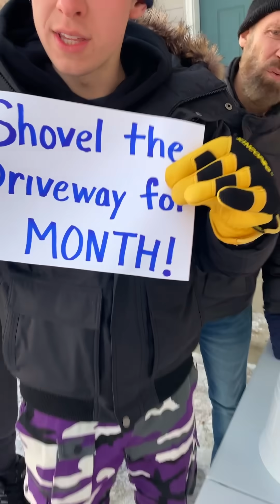Freezing Water Toss -- Family Game 🥶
Kids, Dad, and family play diy winter game in the snow with boiling water. mugs, prizes, and cold air. Cool science expiriment and fun game for kids.